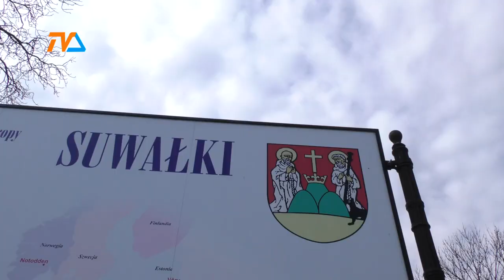Idziemy ku katastrofie? |TVSUWAŁKI